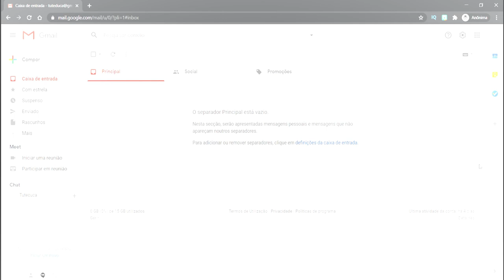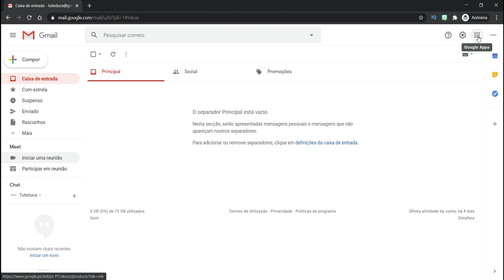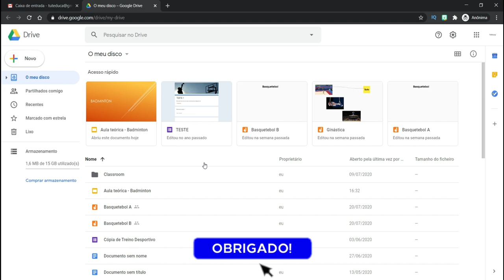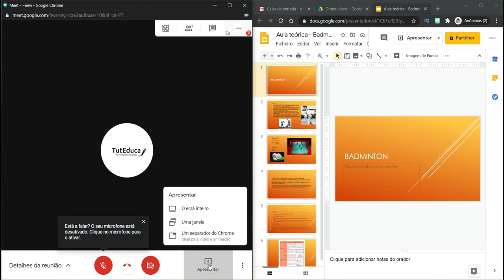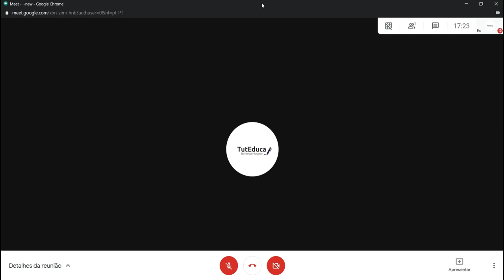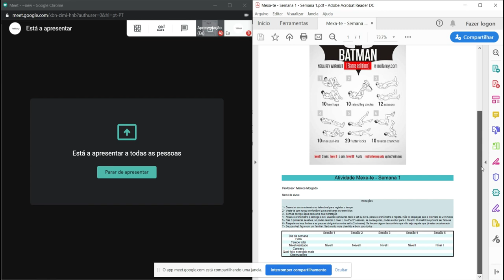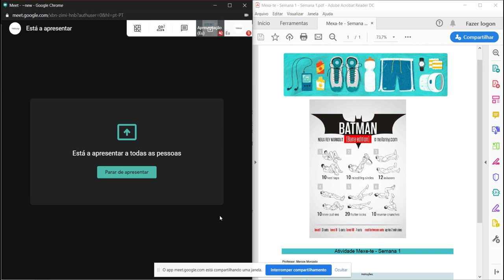VER OS ALUNOS durante uma apresentação no Google MEET #6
Você já se deparou com a dificuldade de querer ver os alunos durante uma apresentação no Google MEET e não conseguir? Este tutorial vai te mostrar como é possível fazer isso em simultâneo. Ficará muito mais fácil acompanhar a reação dos seus alunos e você poderá utilizar vários formatos, como por exemplo o google slide, que é o que irá funcionar na perfeição nesta dica.